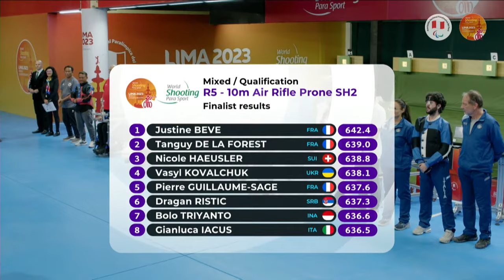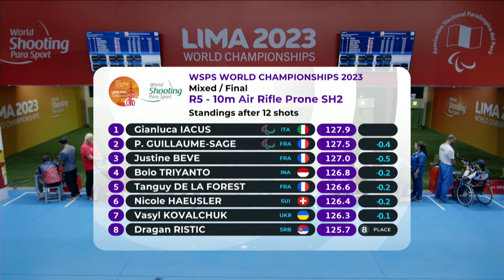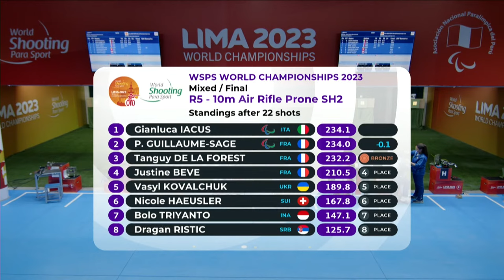Lima 2023 | Day 3 | R5 - Mixed 10m Air Rifle prone SH2 | WSPS World Championships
Watch live the the Lima 2023 WSPS World Championships